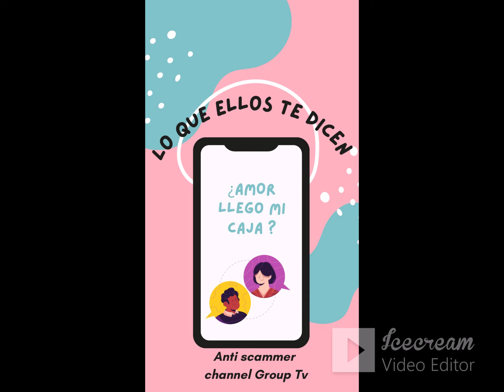Como descubrir a un Scammer!!!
Tu colaboracion es importante para nosotros, mas abajos dejare la direccion para que puedas hacer tu aporte voluntario

Podemos ser igualados pero no superados!!

en Instragram con el Grupoantiscammer